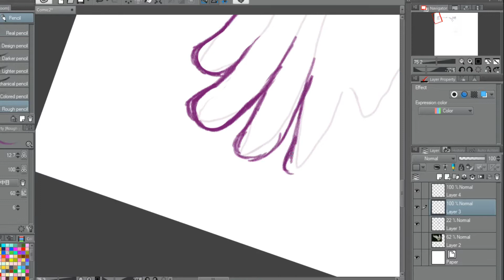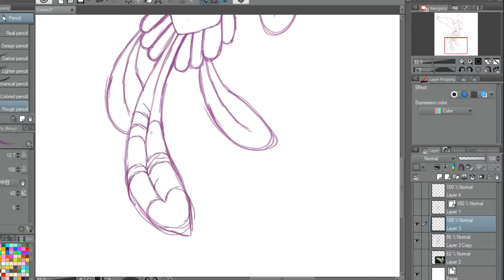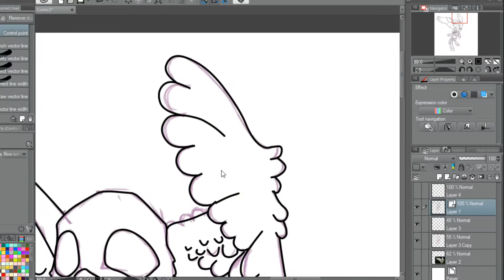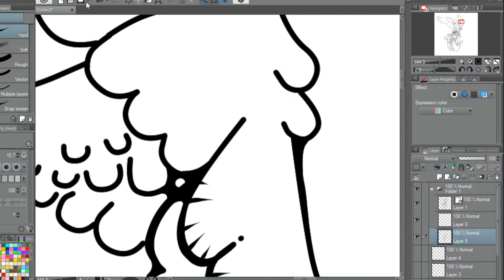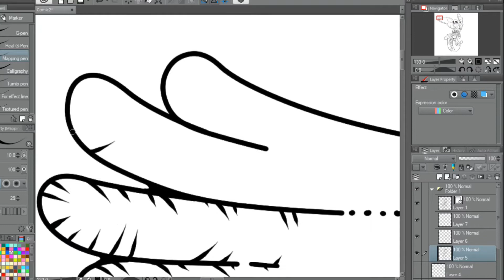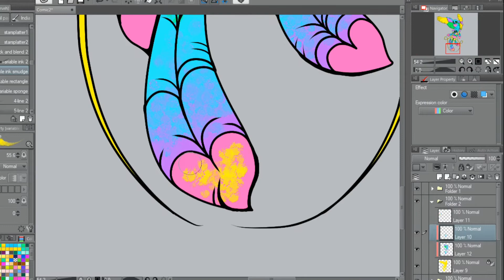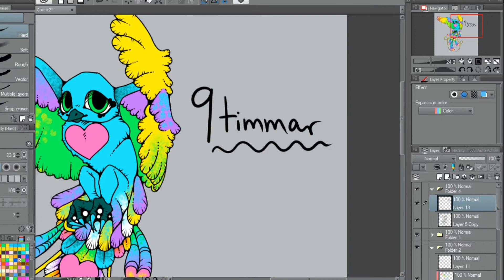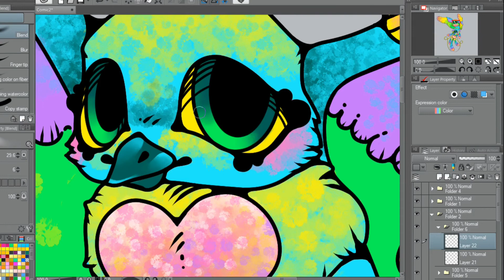Katlas fenix | speedpaint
Yes, the pose is traced, i can't take any credit for it :)
Made in Clip Studio Paint with a tablet.